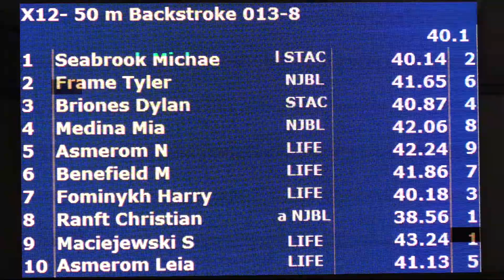Mixed 12&U 50 Yard Back H8